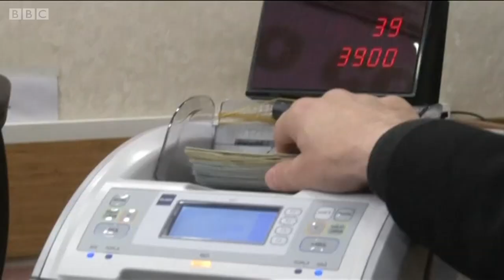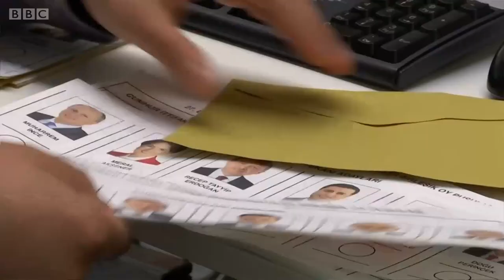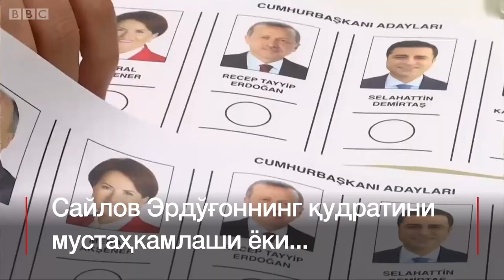Туркия сайловларида Эрдўғон тақдири ҳал бўладими? - BBC Uzbek